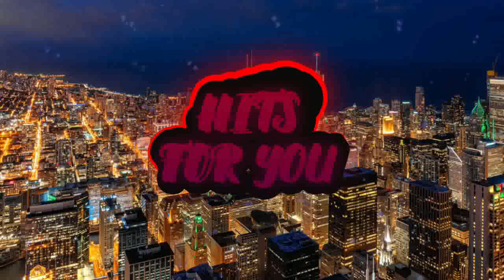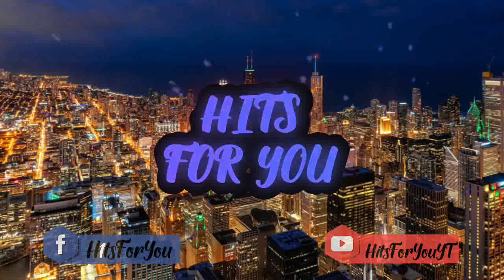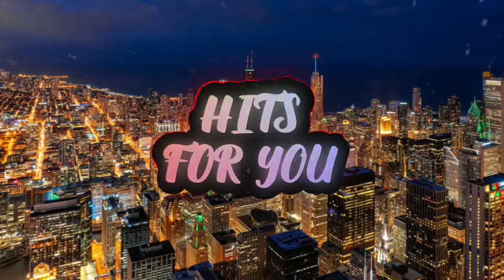Rival Lonely Way ft Caravn - [HFY]